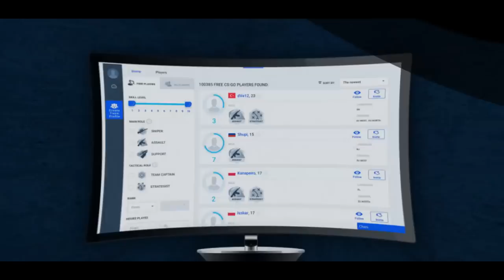ATIVEI O AIMLOCK para FAZER O CLUTCH?! | CS:GO Sonho do Global #6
DreamTeam - a mais recente plataforma de teambuilding

Durante o Competitivo, meu time me perguntou se eu estava de Aimlock. Será que eu usaria isso no CS:GO?